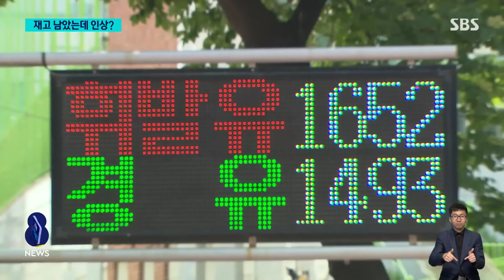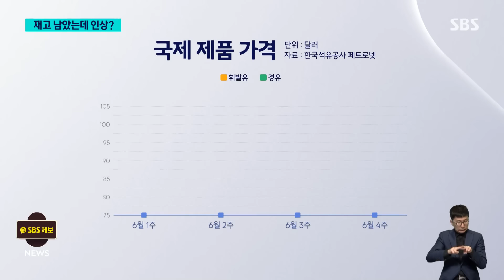첫날 리터당 30원 올린 곳도…"유류세 반영 이제 시작" / SBS 8뉴스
〈앵커〉

하반기를 시작하는 7월의 첫날, 전국 주유소의 기름값이 대부분 올랐습니다. 그동안 정부가 기름에 붙는 세금을 깎아줬었는데, 오늘(1일)부터 그 폭을 줄이기로 하면서, 가격도 바뀐 겁니다. 정부는 점진적으로 가격을 올려달라고 주문했지만, 하루에만 30원 이상 올린 곳도 있었습니다.

현장을 소환욱 기자가 취재했습니다.

〈기자〉

유류세 인하율이 줄어든 첫날, 서울의 강서구의 한 주유소입니다.

이틀 전보다 휘발유 가격이 리터당 30원 정도 올랐습니다.

[최승호/서울 강서구 : 평소에 9만 원 넣을 때는 거의 풀로 찼었는데, 지금은 한 칸, 두 칸 정도 모자라는 상황이라….]

양천구의 다른 주유소도 약 30원 올랐습니다.

[이명우/서울 강서구 : 어떻게 해야 될지 모르겠어요. 운행은 많이 해야 되는데 할 수도 없고 놀 수도 없고 걱정입니다.]

휘발유 기준으로 오늘 전국 주유소 평균 가격은 리터당 8원 정도 올랐고, 서울 지역은 12원 넘게 올랐습니다.

정부는 유류세 인하율 축소로 휘발유는 리터당 41원, 경유는 38원 인상 요인이 생긴 걸로 보는데, 시행 첫날, 주유소마다 기름값 상승 폭 편차가 컸습니다.

업계에서는 기름값이 오른 건 국제유가상승 영향이 크고, 유류세 인하율 축소는 아직 본격 반영된 게 아니라고 주장했습니다.

[박동위/한국주유소협회 기획팀 : 국제 제품 가격 상승 시기랑 겹치면서 정유사의 공급 가격 인상으로 인해 일부 주유소는 재고 사정에 따라 바로 판매 가격을 올릴 수밖에 없었던 것으로 (보여집니다.)]

국제유가는 통상 2~3주 후에 주유소 기름값에 반영되는데, 6월 한 달 동안 국제유가는 오름세를 유지했습니다.

[이서혜/E컨슈머 대표 : 국제유가가 지속해서 상승하고 있어서 앞으로 유류세 인상분인 40원보다 더 많이 오를 여지가 남아 있다고 생각합니다.]

산업부는 재고물량이 확보된 시기까지는 유류세 환원분 반영을 최소화하고 이후에도 점진적으로 가격을 올려야 한다고 주문했습니다.

유류세 환원분을 초과하는 기름값 인상이 이뤄지는지 모니터링도 강화하겠다고 밝혔습니다.

(영상취재 : 김학모, 영상편집 : 김종미, 디자인 : 장성범·방명환, VJ : 정한욱)